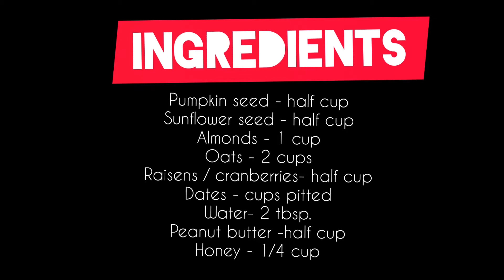Homemade Snàck Bar |Weìght Loss Recipe